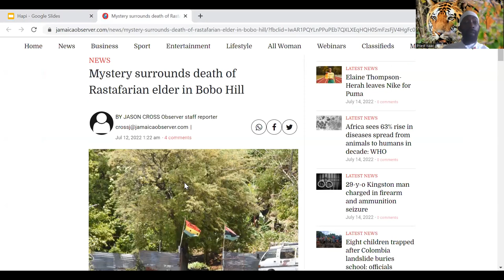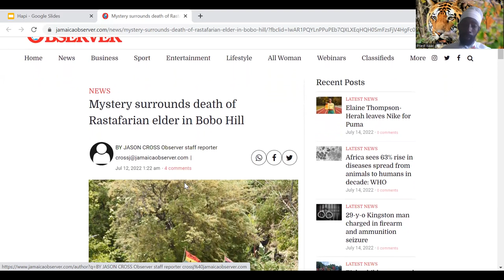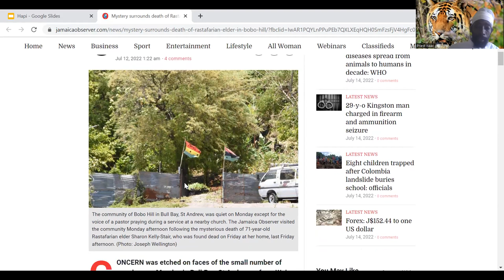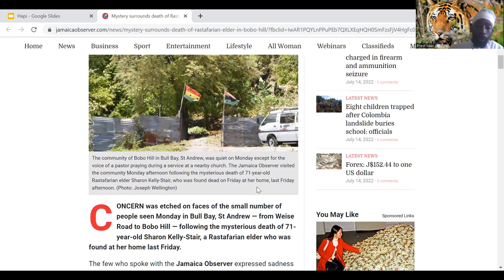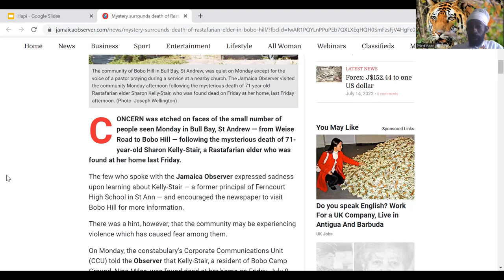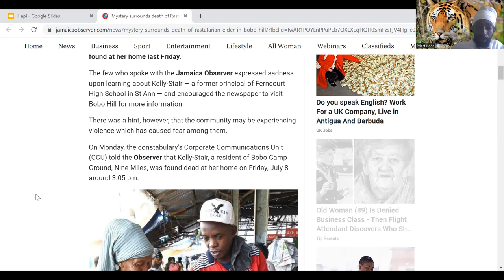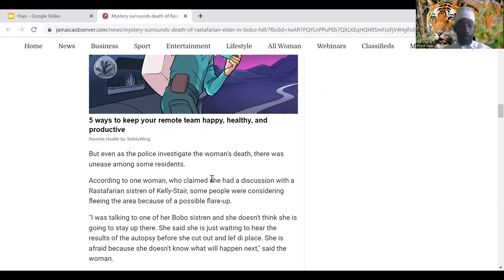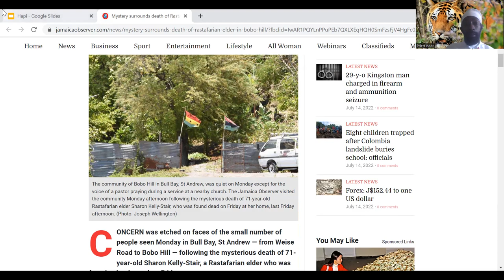IN MEMORY OF HON. EMPRESS SHARON. PRIEST ISAAC